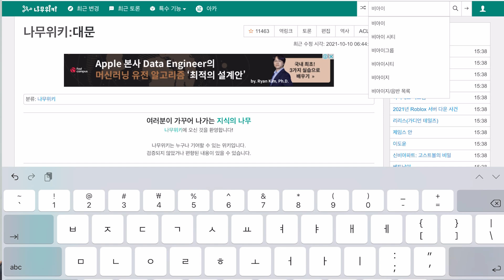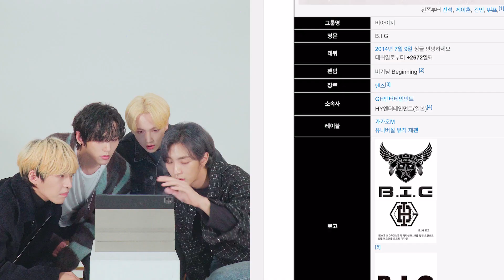'국뽕돌' 비아이지를 아십니까? | 플래시백 | FLASHBACK | 자체제작 | 본인등판 | 아이돌등판 | Look Me Up | IDDP | B.I.G 건민 제이훈 희도 진석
05:42 희도는? Check It...!